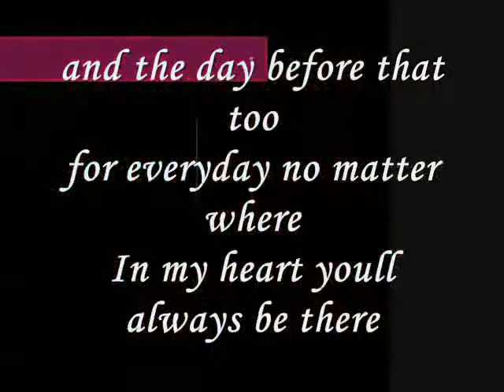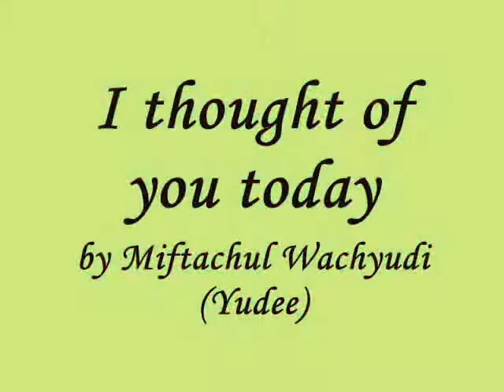Miftachul Wachyudi (Yudee) - I thought of you today- Miftachul Wachyudi (Yudee)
do.
do so
Money is an excellent servant, but the host
very bad.